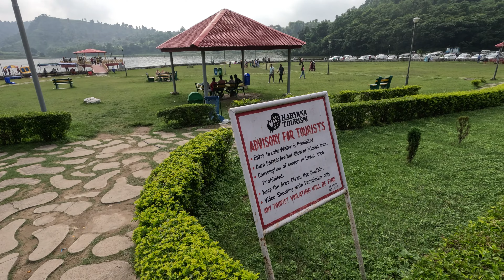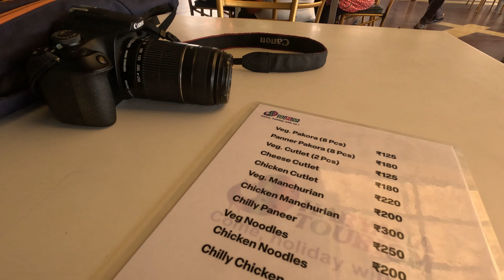Discover Tikkar Taal: The Hidden Paradise in Morni Hills Near Chandigarh & Panchkula!